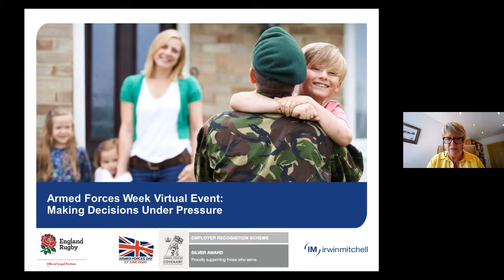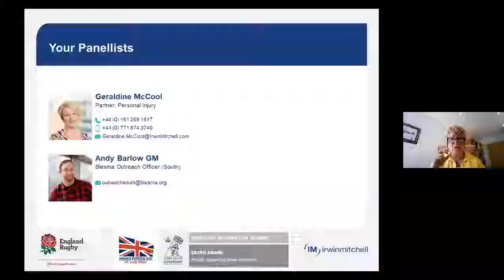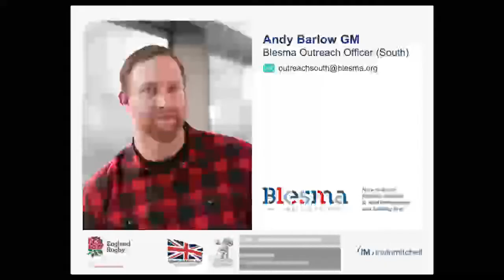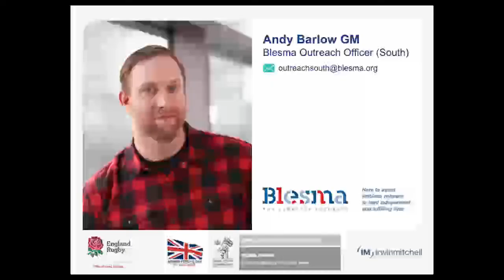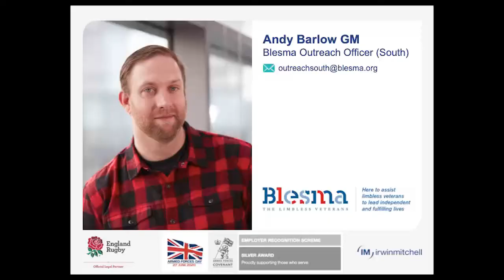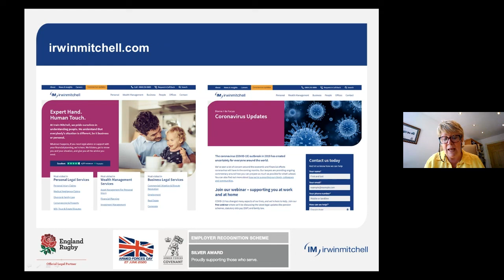Virtual Event: Armed Forces Week - Making Decisions Under Pressure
How can you make sure you do the right thing when it really matters? How do you put stress to one side and not let it affect your judgment? How can you focus on the problem?

In this virtual event, we hear how former solider Andy Barlow GM focussed on making the right decisions during the 2006 Kajaki Dam incident and afterwards in competitive sport and in life.

Find out:
· How Andy’s military training prepared him for that day
· What happened at the Kajaki Dam – the decisions taken by Andy, his team and his seniors
· How he turned his hand to skiing and sailing after leaving the army.

Guest speaker

Andy Barlow GM joined the army as an infanteer straight out of school at 16. He enlisted in the Royal Regiment of Fusiliers and was sent on operations in Northern Ireland at 18. In 2006, aged 19, Andy lost his leg on operations in Afghanistan. Along with his 12-strong unit, he was operating in 50°C in the Kajaki Dam area of Helmand and became trapped in what’s believed to have been an old Soviet minefield. A series of events unfolded so sensational it was made into a movie.

Andy started skiing just two years later, and took part in the Sochi Winter Paralympics in 2014. Andy finally retired from the Army in 2014 to pursue his skiing and sailing careers. Today, he’s an outreach officer for Blesma, covering social isolation and assisting support officers.